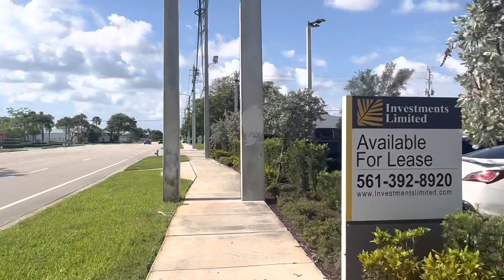Chevy Chevelle SS Absolutely Snarls With Its 454 Big Block. 1972.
Chevy Chevelle Absolutely Snarls With Its 454 Big Block engine. 1972.

Listen to it startup and how great the exhaust sounds as it drives off.